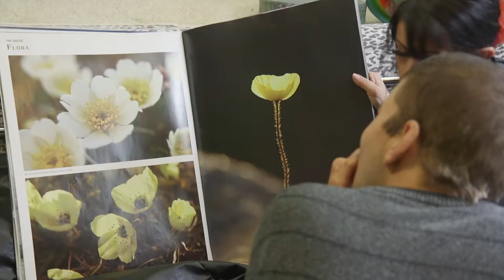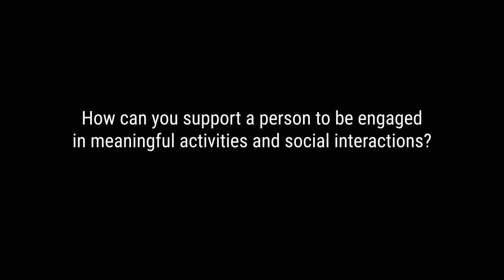What is engagement and disengagement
This video explains the concepts of engagement and disengagement, which are important for understanding Active Support. It shows people with intellectual disabilities engaged in meaningful activities and social interactions. For example, reading a book and watering plants. Active Support is used to assist people with intellectual disabilities to engage in meaningful activities and social interactions.

Some of the footage in this video was edited to show disengagement. Some support intentionally demonstrates doing to or for people supported.

This video is from the online training resource Skills for Active Support, which can be accessed at:

The training resource is for disability support workers.